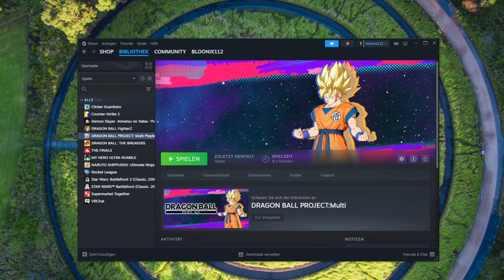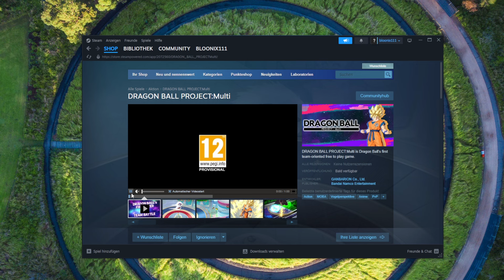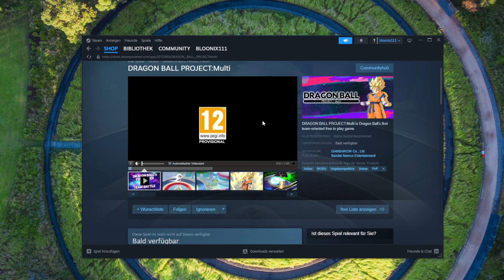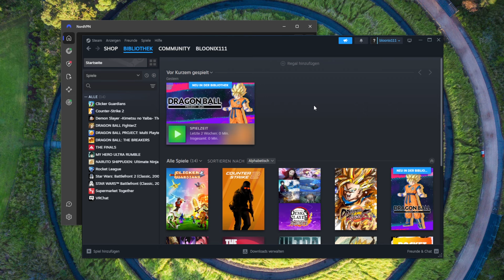*NEU* SO SPIELT IHR DAS NEUE DRAGONBALL SPIEL AUF STEAM! [PC] Dragonball Project: Multi [Deutsch]